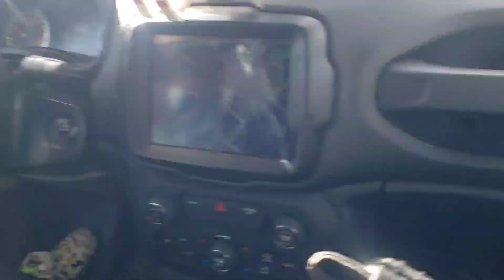Ministering to the Homeless Vlog!😇@lifespanwellnessbeauty-60i64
Today was our first day of ministering to the homeless with food! The "Divine Intervention Food for the Homeless" is officially up and running. Come along with my daughter and I as we search the streets for the brethren in our community that are in need of food.

2023 Update!
This channel will now support the "Divine Intervention Food for the Homeless Ministry!" As you enjoy these videos,  please consider donating to our mission to feed homeless people in the Detroit/Suburbs area. Here is our Amazon.com Wishlist You can find the link in my channel description box. You can also find the link in my video "Undereye Bag Hacks"
and in every new video posted after that.

Hello everyone, I'm Christallin. I'm your pro-active, conscious-aging, Lifestyle Coach; the Baby-Boomer Beauty on a Budget! I'm here representing all of the beautiful ladies over 60. But my channel is for anyone of any age. It's for all who want to stay healthy, well, beautiful, and inspired. Send me your beauty, health and wellness-related questions, thoughts, and video ideas. Let's have a conversation.
May God bless you as you embrace your beautiful and healthy maturity. Lots of love❤ and power to you!

These videos are intended for entertainment, informational, and educational reference purposes only. Any information associated with my videos, blogs,vlogs, etc. are not a substitute for professional, healthcare or medical advice. Viewers are requested to use discretion while implementing this information. Consult your healthcare professional before starting any new exercise or nutrition program. Always do a patch test before using any new product. If you experience a reaction, i.e. redness, rash, hives, or shortness of breath, discontinue use immediately and consult a medical professional.